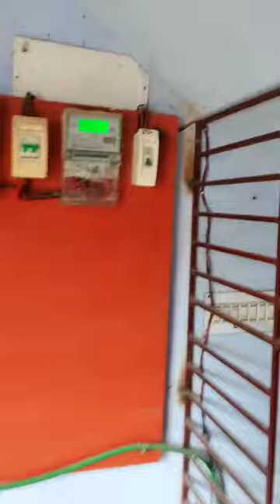মোহাম্মদপুর বসিলায় রাস্তার পাশে জমি বিক্রি | Owner - ০১৬৮৩৭২০৭৬৬ | Land sale Mohammadpur Dhaka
ঢাকার প্রাণকেন্দ্র মোহাম্মদ পুর এর বছিলা ব্রিজ হতে ৩.৮ কি.মি ভিতরে নয়াবাজার বিশ্ববিদ্যালয়ের অপজিটে মোক্কা নগর হাউজিং এ ১২ ফিট রাস্তার সাথে
৪ শতাংশ জমির ওপর ৫ তলা ফাউন্ডেশন নেওয়া একতলা সম্পন্ন করা,( ১৭ টি কলাম করা আছে)
প্রথম তলা দুটি ইউনিট, প্রতি ইউনিটে ২ টি রোম ২ টি টয়লেট একটি কিচেন একটি ডাইনিং
জমির পরিমাণঃ ৪ শতাংশ
কাগজ পত্র সম্পূর্ণ পরিষ্কার আছে।
৩ পর্চার জমি।
শুধু মাত্র আগ্রহীগণ যোগাযোগ করতে পারেন।
মূল্যঃ ৮০ লাখ টাকা
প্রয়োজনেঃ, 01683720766